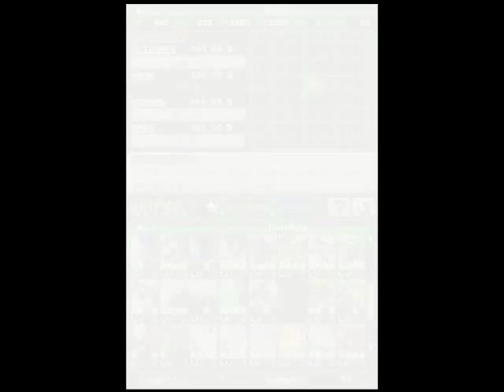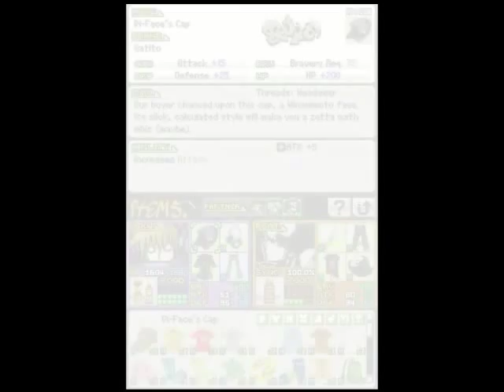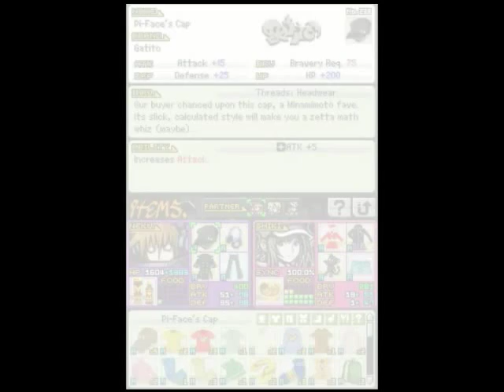Let's Play The World Ends With You: Part 56, When Yoshiya is Bored (Another Day Boss Rush)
Drop it!

.To do this quick boss rush, Head to the Shibuya River during Another Day while you have the Crayon Warriors assembled. Keep going, and you'll find the Vice Wizard of Slam, as well as Yoshiya who wants to test your abilities for battle!

...This boss Rush is REALLY FUN~! I fight it on Ultimate difficulty at Level one~! Make sure that Beat has good stats!

My Pins:
- Innocence Beam (Evolve the Superfine Beam with BPP)
- Lolita Chopper (Evolve Lolita Emblem with SDPP)
- Lightning Rook (You get this in the story, by defeating Shades and Shiki)
- Sweet Talk Tether (Evolve Love Me Tether with MPP)
- Wolf (Grunge Wolf on Hard difficulty drops this rarely)
- I Live For Food (Reaper Beat drops this on Medium or Hard difficulty.)

Neku's Threads:
- My Phones (by defeating the boss ontop of Pork City)
- Pi-Face's Cap (You get this in the story)
- Pi-Face's Coat (You can buy this in KuraKura near Hachiko. it requires Shadow Matter)
- Black Jeans (You can buy these at the Natural Puppy store near Towa Records)

Shiki's Threads:
- Mrs. Claus (This is a Secret Report item.)
- The WEWY Promo Coat (get it at Shadow Ramen. Requires Shadow/Dark matter)
- Her Stuffed Animal (Get this at Molco, requires 9 Fluffy Cotton, M'sieur Lapin and 3 Orichalcum)
- Denim Mini Skirt (Get this from 104, at the D+B store)

Yoshiya's Threads:
- Mr. Mew Suit (Secret Report Item)
- Royal Splender (This is from the REALLY EXPENSIVE stores. It costs ALOT of yen.)
- Pi-Face's Jeans (You can get this from Molco, Tigre Punks. Requires Orichalcum.)
- Samurai Helm (This is a Secret Report item)

Beat's Threads:
- Your Cap (Get it from CAT's shop.)
- The YEWY Promo Tee (Get it from Shadow Ramen. It requires 12 Shadow Ramen.)
- Sis' Pendant (Get ti from Molco. Requires 3 Orichalcum)
- Bondage Pants (Black) (Get them at Molco for cheap)